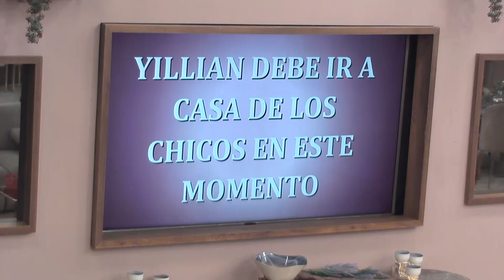Frederick Se Beneficia De Una Naranja 🍊 | El Poder Del Amor Capitulo 80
Yillian le sigue la cuerda a Frederick en el juego de la naranja y le planta tremendo beso que sorprende a todos. Beso a lo que da. El Poder Del Amor Capitulo 80 Completo;